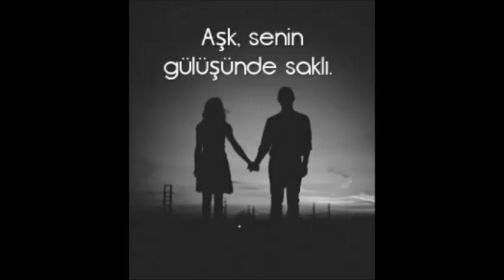GÖNÜL ENGEL TANIMAZ ŞAİR CEMAL ŞENER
GÖNÜL ENGEL TANIMAZ
Gönül engel tanımaz
Aşar dağları
Yol alır hiç usanmadan
Ezer geçer Coşkun selleri
Bir adımda